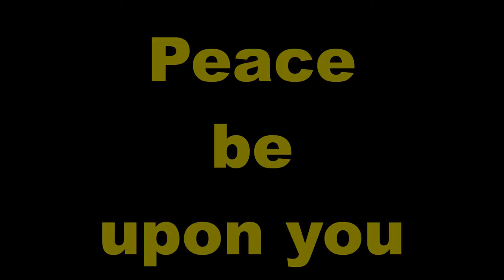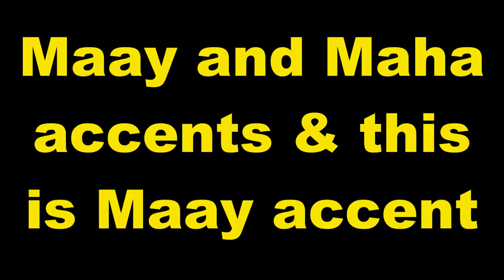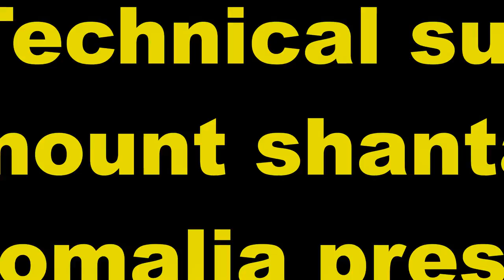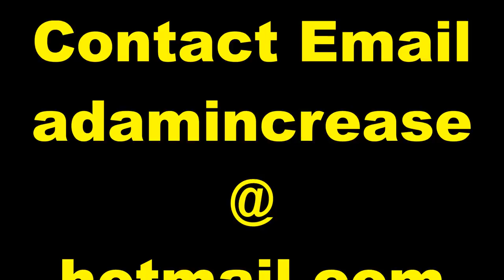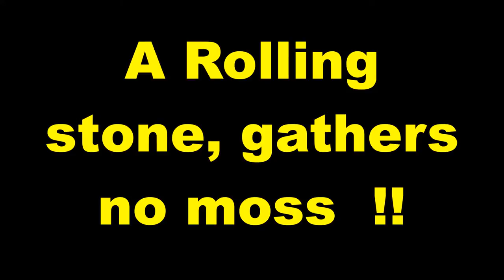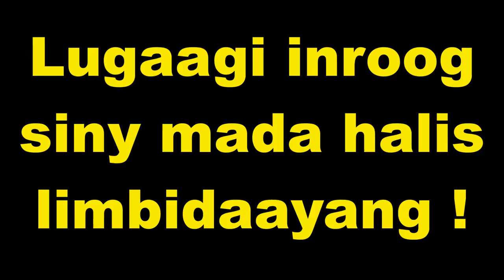Practice and Progress 54 Maay accent Ustad Adam Increase "Warfidiyeenka shantasoomaaliya"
New Concept English Book Practice and Progress Lesson Fifty-Four "Sticky Fingers " into Somali Language Maay accent, Compiled by Warfidiyeenka shantasoomaaliya, Preparation Support T.P.L.P. Teachers Peace-Loving Party, Technical Surmount shantasoomaaliya Press, The presentation and Explanation Voice of Teacher Adam Increase.